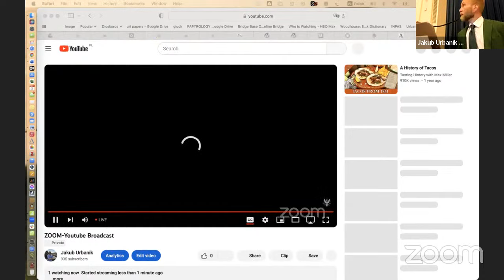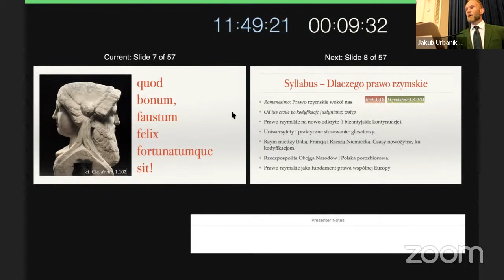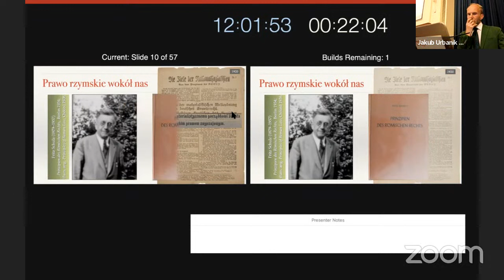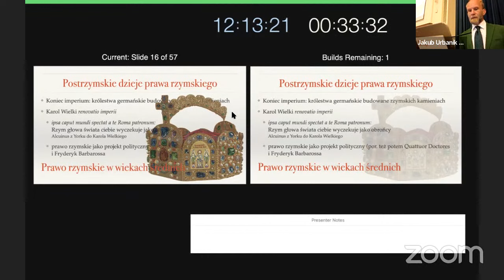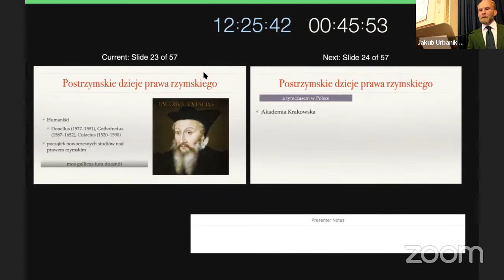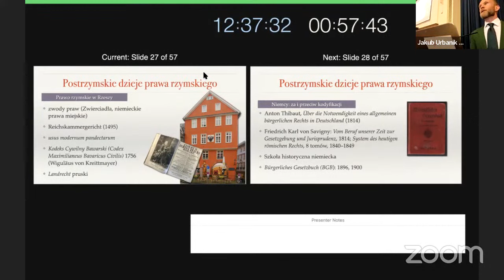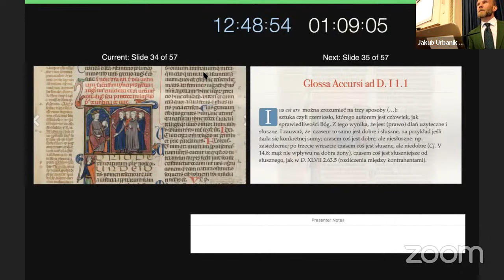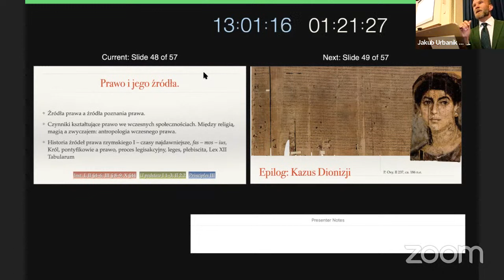Wykład 1/2023: Wstęp i Definicje Prawa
1. Romanesimo: Prawo rzymskie wokół nas
2. Krótka historia prawa rzymskiego i tradycji romanistycznej
2.1. Od ius civile po kodyfikację Justyniana; wstęp
2.2.. Prawo rzymskie na nowo odkryte (i bizantyjskie kontynuacje).
2.3. Uniwersytety i praktyczne stosowanie: glosatorzy,
2.4 .Rzym między Italią, Francją i Rzeszą Niemiecką. Czasy nowożytne, ku kodyfikacjom.
2.5 Rzeczpospolita Obojga Narodów i Polska porozbiorowa.
2.6 Prawo rzymskie jako fundament prawa wspólnej Europy
3. Rzymskie definicje prawa: wokół D. 1.1.1